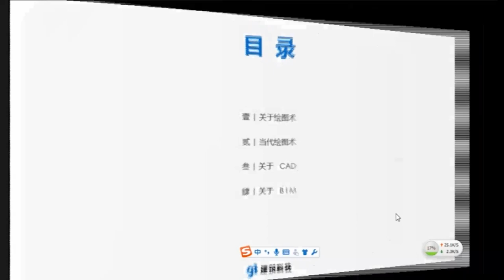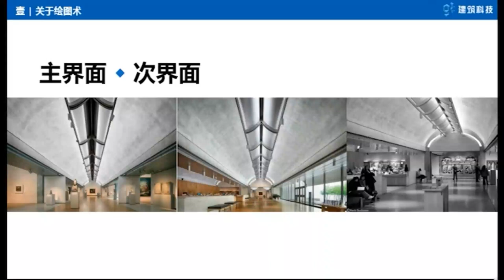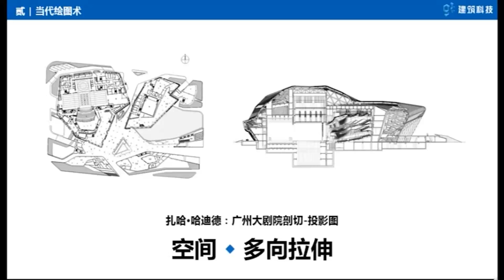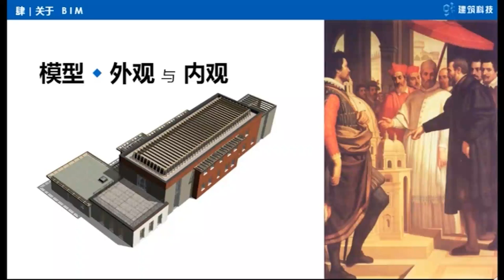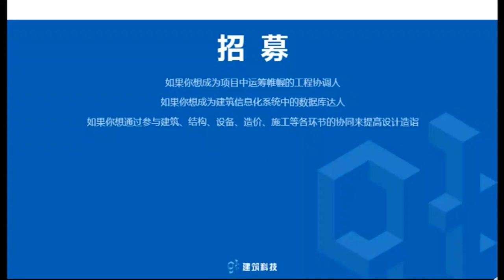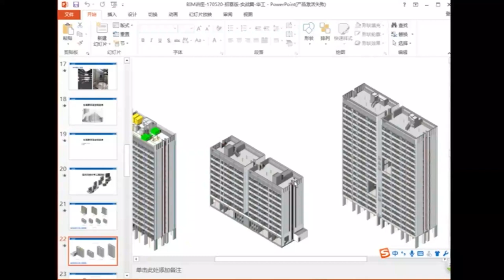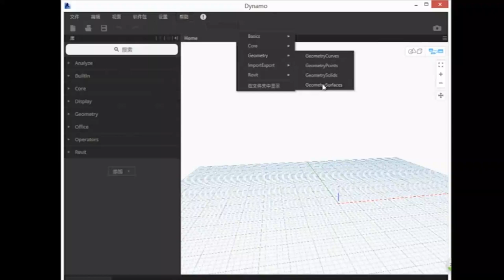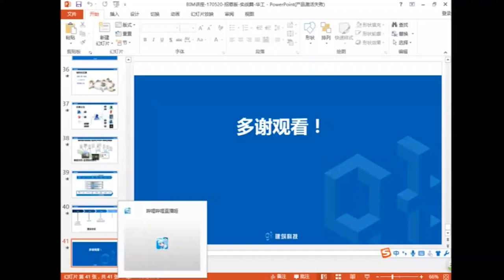【同尘讲座】 建筑师的BIM原理与实战技巧